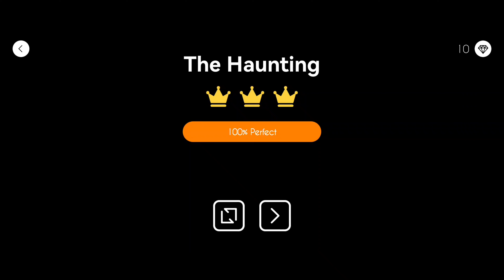[DLFC] The Haunting (no post processing)